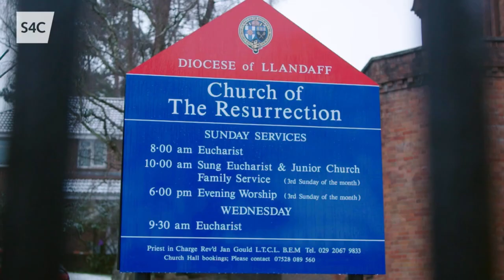"Rakie Ayola's Welsh Language Journey", Lisa Fearn, S4C, 14/3/21 (with English Voiceover)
Lisa Fearn from The Pumpkin Patch Cookery & Gardening School @ Y Sied HQ, White Mill and Y Sied Goffi Café & Shop, Carmarthen featured on Iath ar Daith, S4C, 14th March 2021. Actress Rakie Ayola is joined by her mentor, fellow actress Eiry Thomas on her journey to learn Welsh.
The journey begins in Cardiff before they head to Whitemill, Carmarthenshire for a challenge with Lisa Fearn at Y Sied.

In Welsh and English with English Voiceover
Also available with English Subtitles - search "Iaith ar Daith" in Lisa's videos

For more about Lisa Fearn, Y Sied Goffi, Y Sied HQ or The Pumpkin Patch Cookery & Gardening School visit ysied.org.uk or follow:
"ySeidHQ" on Facebook, Instagram & Twitter
"YSied" on Facebook
"LisaAnneFearn" on Twitter